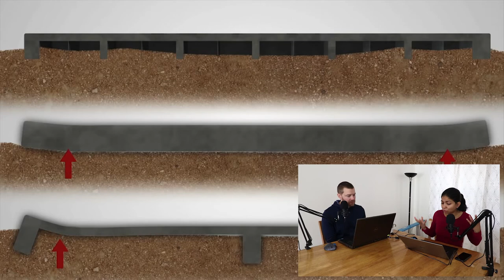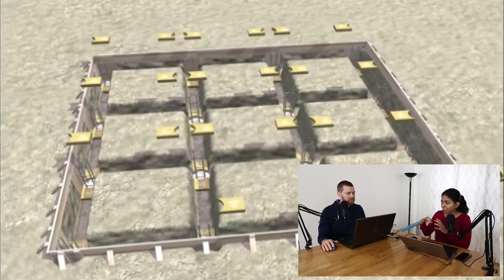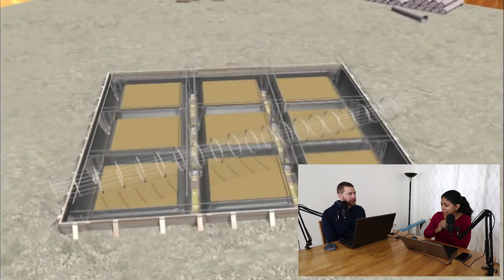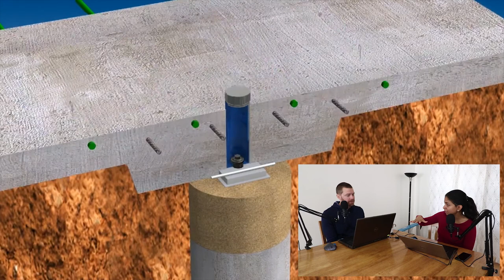Anti-contractor home podcast - Foundations (slab-on-grade vs. pier and beam)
Welcome to our Anti-Contractor home podcast series. Through a series of videos, we are going to try to come up with a plan for a home that is homeowner/diy friendly. Please note that we are just boucing ideas of each other and  pulling information off the internet, some of which may not be accurate. Please feel free to correct us on the technical information and we will be happy to provide updates in the description.

0:08 What is an anti-contractor home?
12:26 Slab-on-grade construction
18:26 Wood pier and beam construction
29:28 Wafflemat
31:32 Surevoid
36:12 TellaFirma
Source #2: Buying a home in Texas: Law does little to protect buyers.